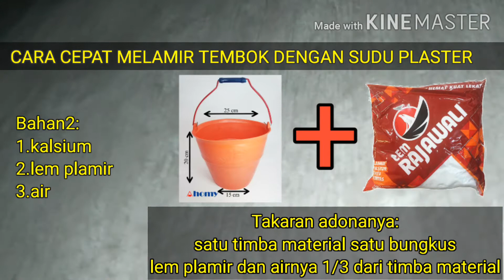CARA PLAMIR TEMBOK DENGAN CEPAT DAN BAGUS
kali ini saya berbagi video lagi tentang cara plamir tembok dengan cepat dan bagus menggunakan sudu plaster acian,adapun bahan-bahan untuk plamirnya sebagai berikut:

1.kalsium
2.lem plamir
3.air.

takaranya airnya 1/3 dari timba material dan  lemnya satu bungkus,